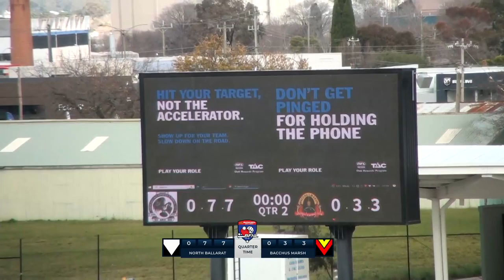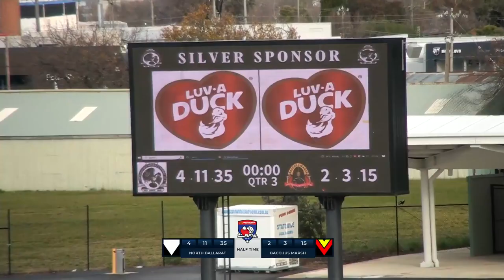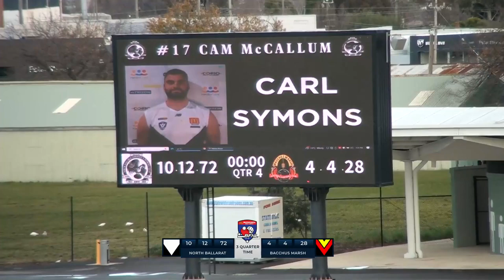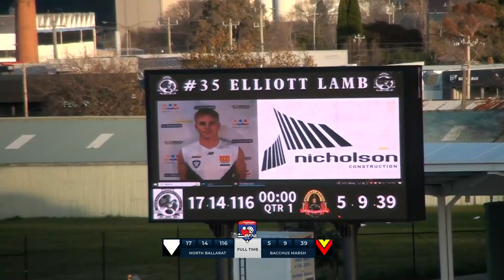North Ballarat vs Bacchus Marsh